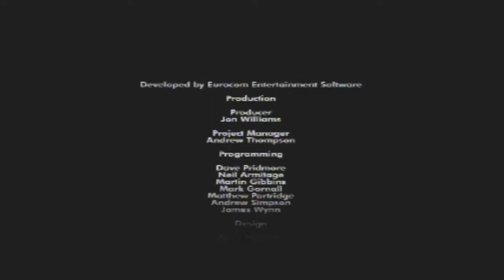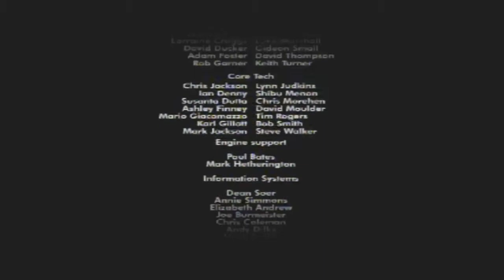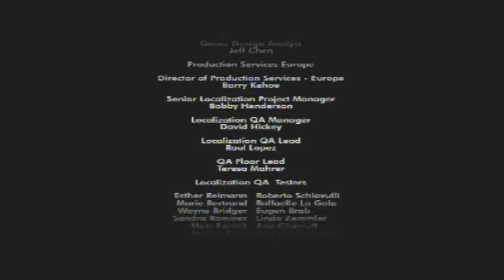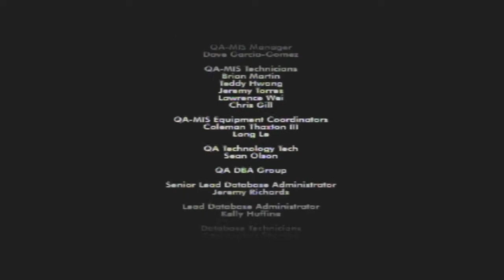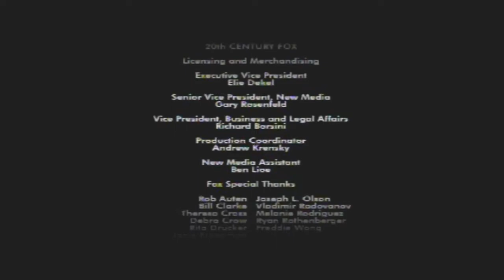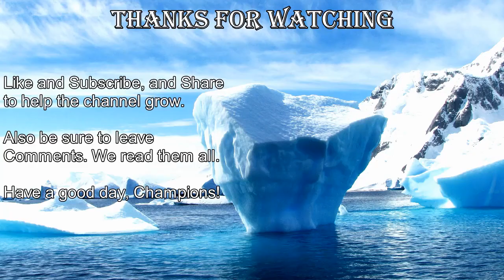Ice Age: Dawn of the Dinosaurs Let's Play Finale | TBGN | Ello Rudy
On this episode of Ice Age: Dawn of the Dinosaurs, the Bros finish up their series on Ice Age, with only one task left to them. Deal with Rudy. Luckily, that's not going to be an issue...